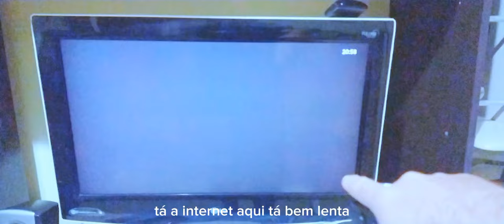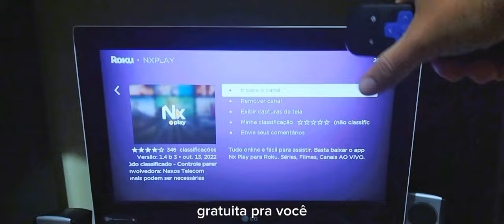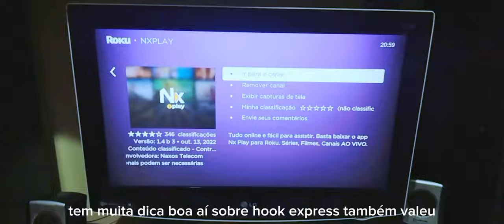Melhor App Para Roku Tenha Acesso a Canais de TV e Filmes no sistema Roku express. Assistir TV sem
App para ver tv no Roku express de

🟥  Meu Presente Só para inscritos nesse Canal do YouTube!!!
👉 *Quer uma tela grande? Câmera boa? Bateria potente? Então chegou a hora de comprar o seu aparelho celular! Só na* (loja do Canal "Como fazer") *Aqui você encontra Smartphones, Relógios inteligentes, Casa inteligente e etc..!!!* 🎁🎁🎁

*Todos os seus produtos originais e com a qualidade e garantia que você conhece.

  ©TechTrends pertence ao canal do YouTube "Como Fazer". ✅✅✅

⚠️ A MELHOR RENDA FIXA DO BRASIL ✅

Além disso, você pode se cadastrar e ganhar um bônus de 1% após o seu primeiro investimento. É só seguir as instruções: 👇

1- Baixe o app da INCO na Play e story pelo link abaixo:

2- Informe o meu código de convite no início do cadastro para ganhar 1%:  👉  canalcomofazer

😍  Como funciona: 👇
Invista em projetos de empresas selecionadas e receba os rendimentos diretamente na sua conta corrente.

1. Analisamos e selecionamos projetos de empresas de diversos setores

Recebemos várias propostas a cada semana. Avaliamos o histórico financeiro, jurídico e técnico de cada empresa e firmamos as garantias específicas para cada operação.

2. Você escolhe e investe nos projetos mais interessantes para o seu perfil

Depois de aprovados, publicamos os projetos no aplicativo. Novas oportunidades são lançadas a cada semana e variam em risco, rentabilidade, prazo e forma de pagamento.

3. As empresas realizam seus projetos e pagam juros pelo valor investido

No final de cada captação, repassamos o valor arrecadado para as empresas que pagam juros periodicamente de acordo com as condições de cada oferta.

4. Recebemos o pagamento das empresas e repassamos aos investidores

Você acompanha os rendimentos pelo aplicativo e recebe os juros nos prazos estabelecidos diretamente na sua conta corrente da INCO.

 1- Baixe o app da INCO na Play e story pelo link abaixo:

2- Informe o meu código de convite no início do cadastro para ganhar 1%:  👉  canalcomofazer